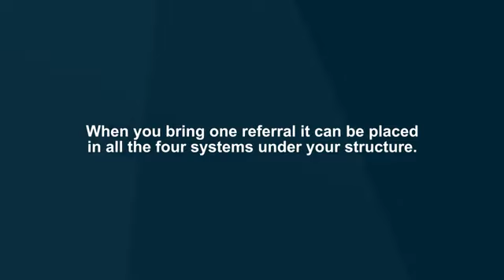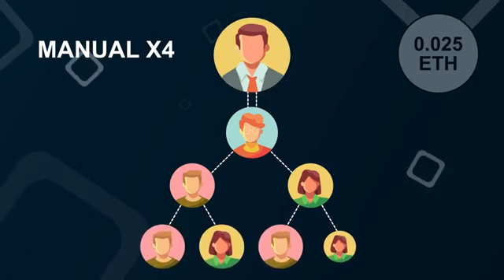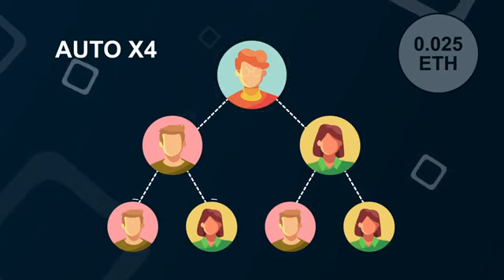Voomo 2.0 Explainer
VOOMO IS BACK !!!
You can start with registration (Login automatically the site connects to your wallet and you continue the registration process), take care of Gas Fee
Pay attention to my ID number when you registering
MAIN FEATURES OF VOOMO 2.0 *
🔹 No level expiration
🔹 A recurring model with an innovative renovation system
🔹 4 The combined system in one
🔹 2 of the system are fully automatic to create your passive income
*SPILLOVER ON X3 AUTO AND X4 AUTO
🔹 2 of the system are to create your structure and receive profits instantly
🔶 NOTE Voomo 2.0 does not have any POOL, the whole system has its structure
Need only 0.1 ETh + fee
Metamask or trust wallet
All is automatic!
No admin!
Scam impossible